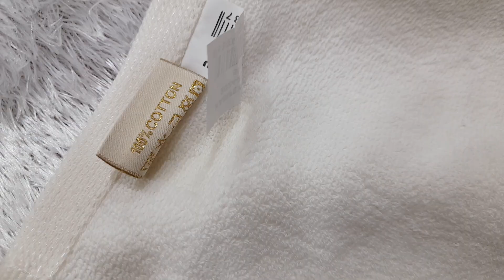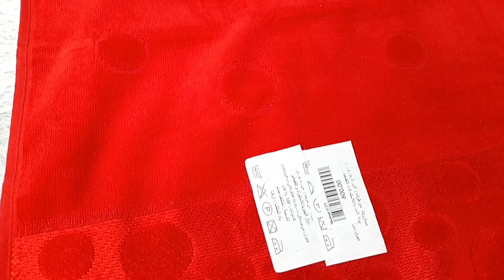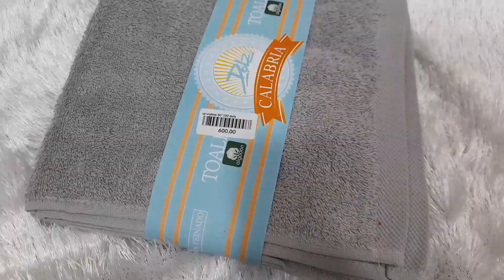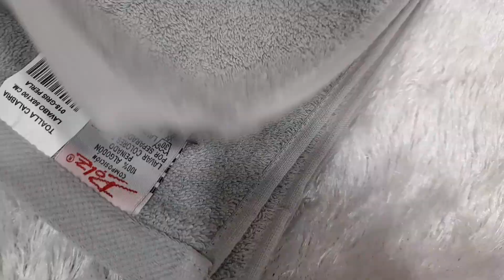🌺جهاز العروس 🌺السرابث (المناشف)لي ديتهم في جهازي ليا و لزوجي 🛀les serviettes de mon trousseau 🌺